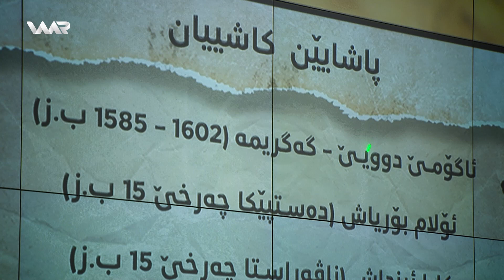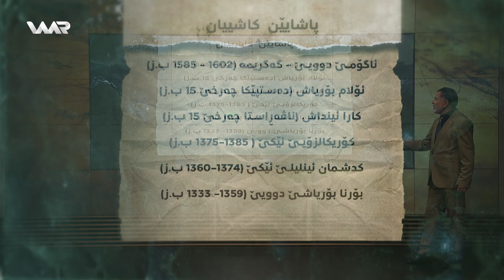Kurdistan, Dîrok û Nasname - Xeleka 9 | كوردستان، دیرۆك و ناسنامە - خەلەكا ٩